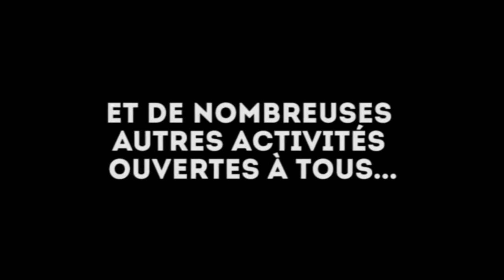Les 100 Tours de l'INSA 2016 - Aftermovie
Vidéo souvenir de la seconde édition des 100 Tours de l'INSA, un véritable éco-festival sur le campus de l'INSA, les 20 et 21 Mai 2016.

Tournage : Ludovic Cassagne, Kim-Anh Tran, Vicente Poveda
Montage : Thibault Fourez